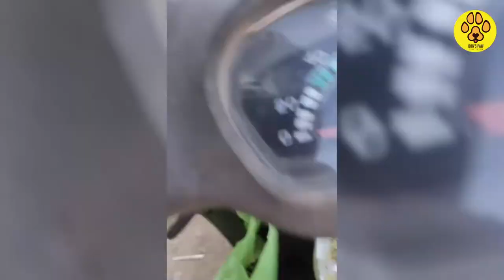Providing food for street dogs | Feeding street dogs | Part - 8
The only creatures that are evolved enough to convey pure love are dogs and infants.